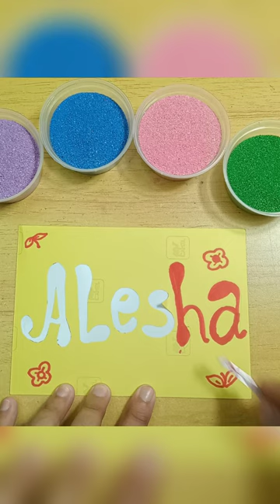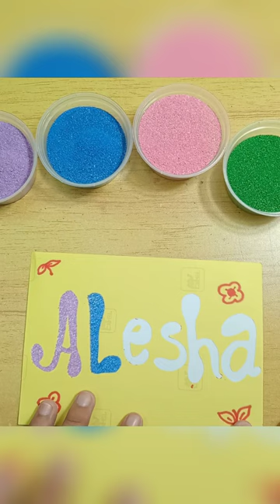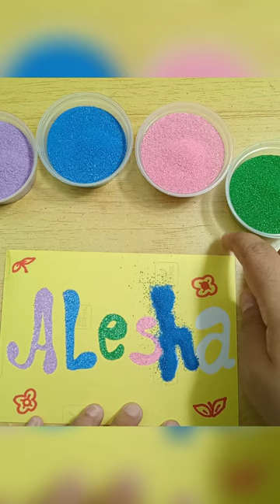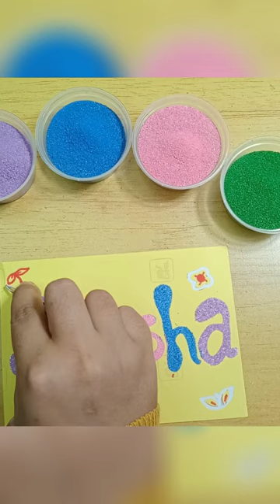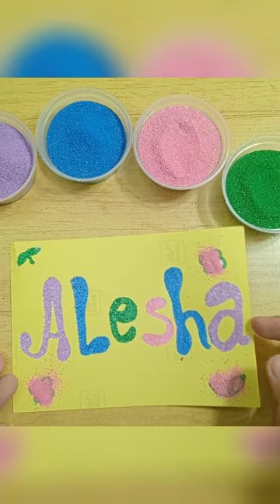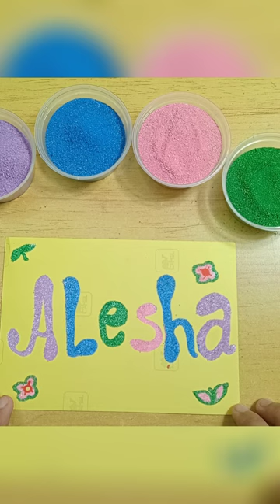Sand Painting: Alesha - Coloring using colored sand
coloring a name using colored sand in 5 minutes